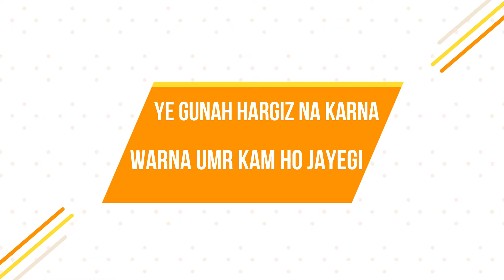Ye Gunah Hargiz Na Karna Warna Umr Kam Ho Jayegi | Maulana Jan Ali Shah Kazmi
Topic- Ye Gunah Hargiz Na Karna Warna Umr Kam Ho Jayegi.

Speaker- Moulana Jan Ali Shah Kazmi.

Channel- Spiritualway.